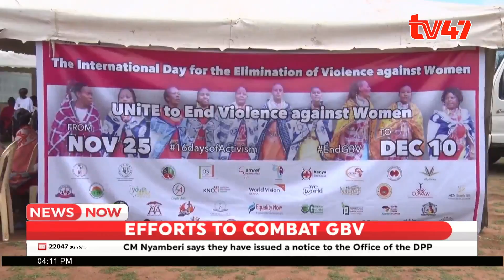Efforts to eliminate all forms of GBV against children and women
The Department of Gender together with Amref Health Africa, World Vision, and other partners have launched the 16 days of activism against gender-based violence (GBV) and the Children Service Month at Elangata Enterit in Narok South Sub County, where they have committed to eliminating all forms of GBV against children and women.